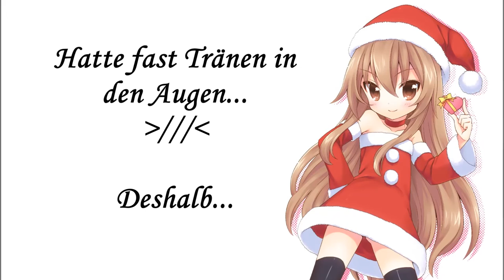Kurzes Info-Video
Heute leider kein AMV, hatte ein bissl was zu tun ;)
Ich wünsche allen eine schöne Weihnachtszeit, erholt euch gut :D
Fresst euch ordentlich voll und freut euch auf Donnerstag :P